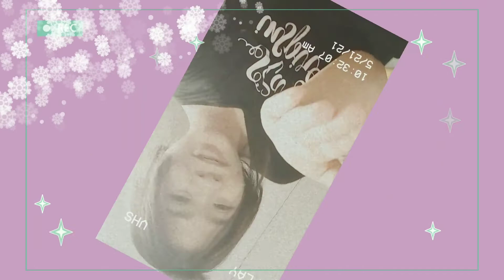A Million Dreams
Hai guys, welcome to me...
Kali ini aku mau share video buat kalian,
a sing song by me
the title is "a million dreams"

Attention for you,
this is not a good voice or good video
you know, just for fun...

So enjoy and bekicotttt...